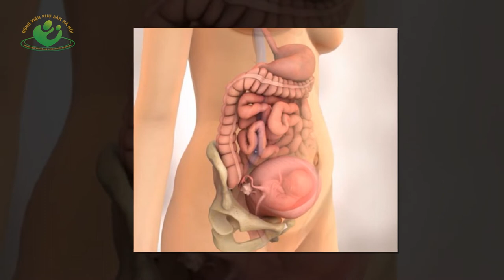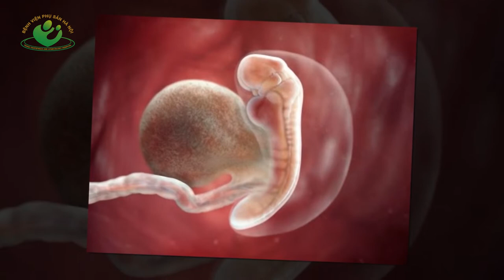Thuốc đau dạ dày có ảnh hưởng đến thai nhi không?